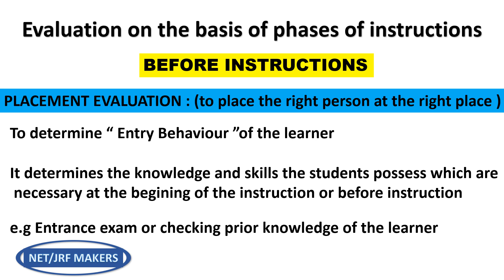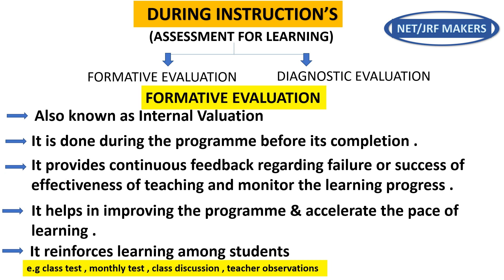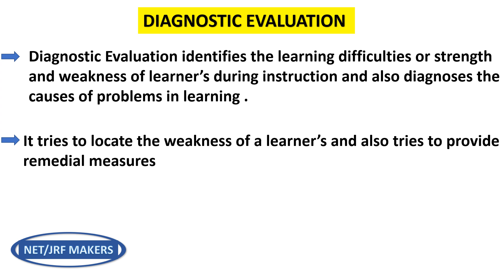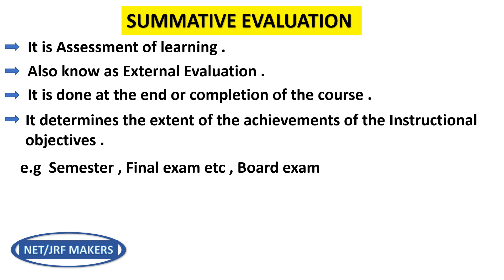NTA UGC NET JRF || FORMATIVE EVALUATION || DIAGNOSTIC EVALUATION || SUMMATIVE EVALUATION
In this video i have covered important topic of
NTA UGC NET JRF SET Exam Paper 1 Teaching Aptitude

Types of Evaluation
Formative Evaluation
Diagnostic Evaluation
Summative Evaluation